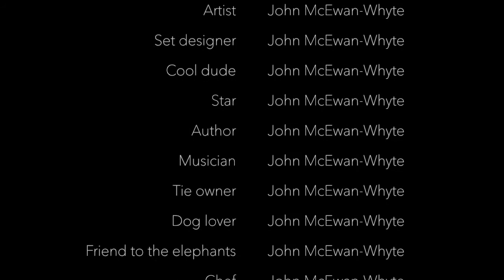Acting 101: Sleeping with John McEwan-Whyte (featuring Benedict Cumberbatch)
The A-list actor John McEwan-Whyte imparts some of his wise wisdom on how to successfully act. He is also joined by his good friend Benedict Cumberbatch who answers all you acting questions.

This is the first in the Acting 101 series, for personal acting lessons for a small fee of £20000 per hour contact John McEwan-Whyte.